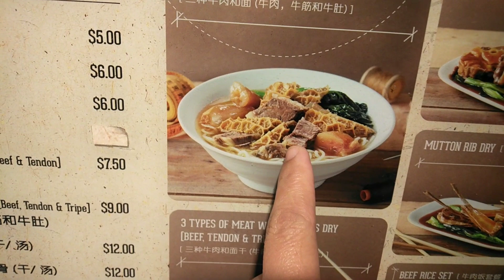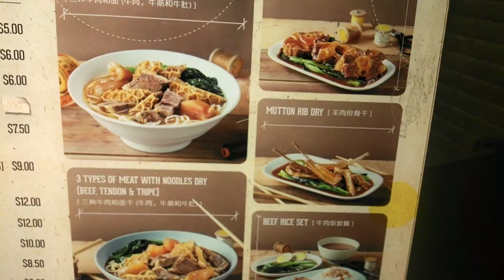Ano kaya reaction ng Pinsan ko nakakain ng Pandesal || Cusina Ni Marith atbp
Nonstopeating with my Sister , cousin and friends ( in collaboration with @jovelynamlane765 )